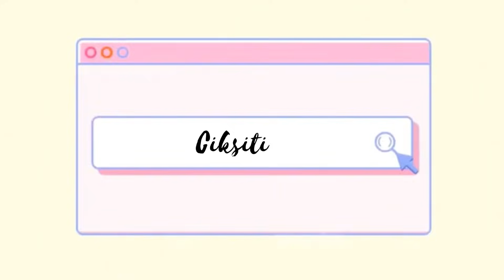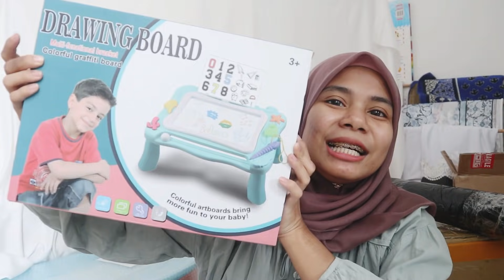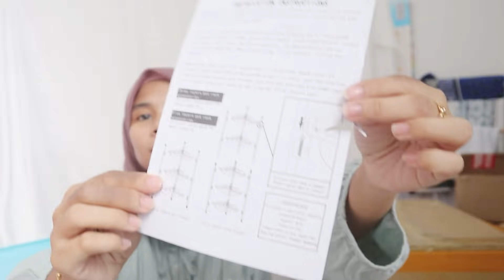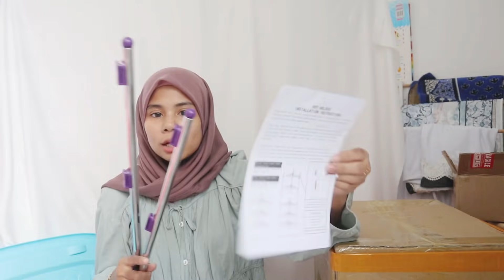Shopping Barang Rumah dekat Lazada & Shopee jer Senang 😆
Hai !! Assalamualaikum :)

Tudung AleesaSofia.co ⤵️

Editing Software
Video : InshOt Pro (Phone)
Thumbnail : Canva / PicMonkey

Stay In Touch 💕 :
i n s t a g r a m :

muah XOXO 💕